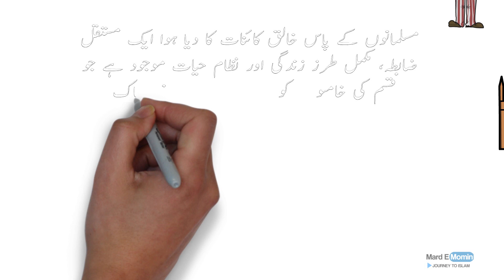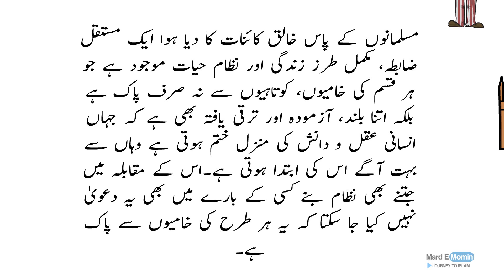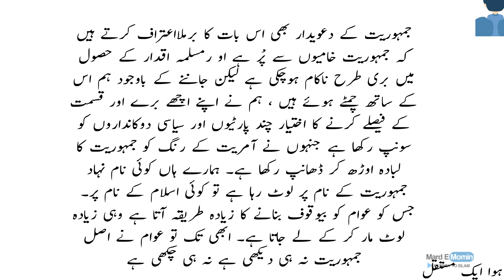Logo Hakim Sirf ALLAH Hai | Dr Israr Ahmed | Very Emotional Bayan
This channel is all about Quran Translation videos and also Islamic lectures by many scholars jus like Dr Zakir Naik, Dr Israr Ahmad, Mulana Tariq Jameel sahil Adeem Raja Zia Ul Haq Tuaha Ibn jalil Muhammad Ali Hammad Lakhvi  and other great Islamic Scholars With Animated ... Please Support Us by Subscribing Our Channel and Sharing Our Videos. Insha Allah, It will be ongoing Charity for You and Us.

Logo Hakim Sirf ALLAH Hai

Follow us also on Facebook for more Islamic Videos..

Shukran wa Jazakalla hu Khaira...